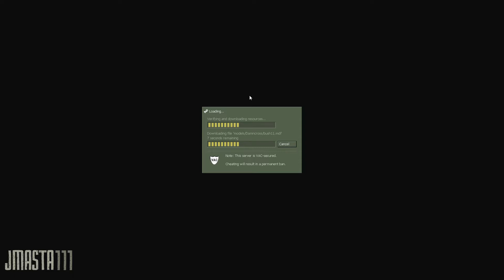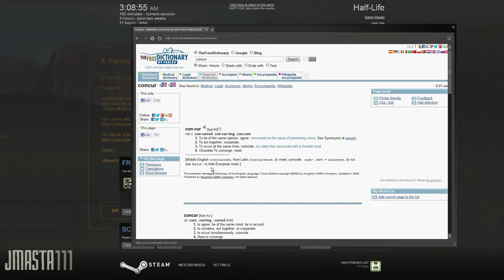Half-Life Saga - Half-Life Deathmatch Gameplay #6: Kreuzfeuer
--- Links! ---